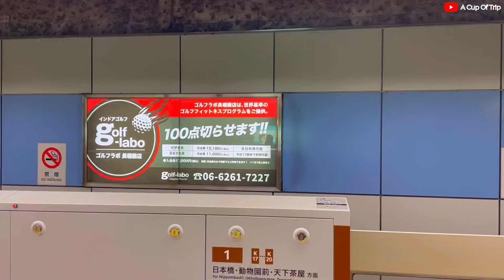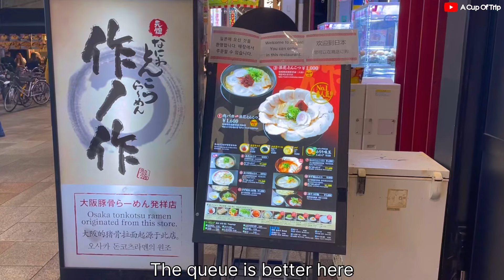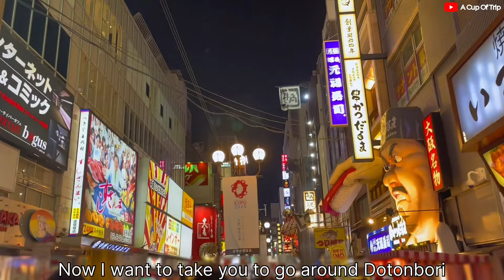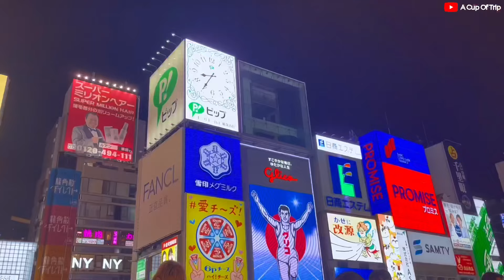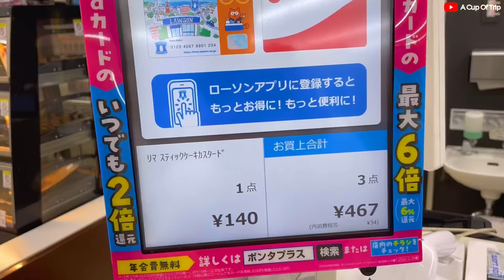Tourist Must Know These! CHEAPEST GYOZA in DOTONBORI OSAKA | JAPAN STREET FOOD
🌟 Welcome to the ultimate Osaka street food adventure! 🌆 Join me as I explore the bustling streets of Dotonbori

In this video, I will take you to Dotonbori area. We will have a good ramen and uncovering hidden gems a mouthwatering 100 Yen Gyoza 🥟 in 📍Sakunosaku Ramen that you won't want to miss! 🇯🇵✨

🛎️ Let’s connect and share the joy of exploration together! 🤝